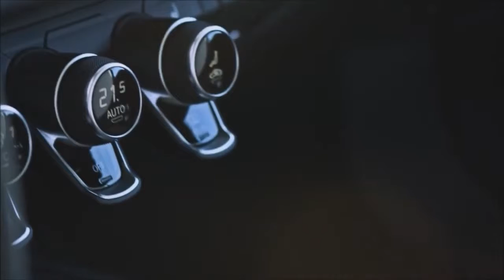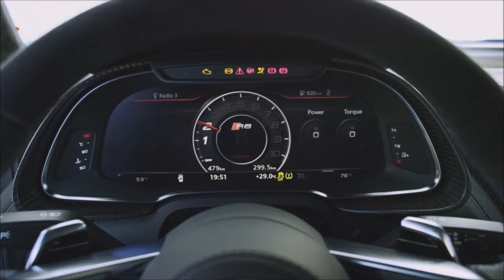Avión Jet Para Cualquier Carretera Asfaltada - Audi R8 Cupé V10 2019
Apoya Al Autor Del Vídeo - 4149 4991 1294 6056 Muchas Gracias!